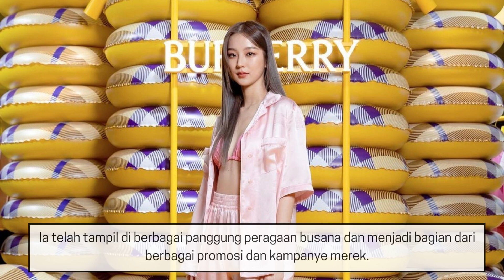Social Butterfly, Berikut Biodata, Fakta Thanaerng Kanyawee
Swaddi Kha, Welcome to my blog.
Kita saling menghargai aja , aku tuh susah payah untuk ngeditnya dan cari informasinya guyss ..
Klo mau upload di situs kalian boleh kok , asal kalian cantumin link sumbernya ya guyss ..
Thank You lho .
Yuukk Lanjutt aku bacain captionnya .

Jangan Kaget Lihat Circle Pertemanan Thanaerng Kanyawee, Circle-nya Sampai ke Korea lhoo .

Nama Thanaerng Kanyawee sangat populer di Thailand dan kalangan pecinta lakorn di seluruh dunia. Aktris satu ini dikenal membintangi banyak film dan lakorn Thailand, seperti Hormones, May Who?, thirTEEN Terrors dan lainnya.

Berikut Biography Thanaerng dan Fakta menarik lainnya .

Pecah Rekor!  Rating Tertinggi! Ini dia alasan kamu wajib banget nonton Drakor Hometown Cha Cha Cha